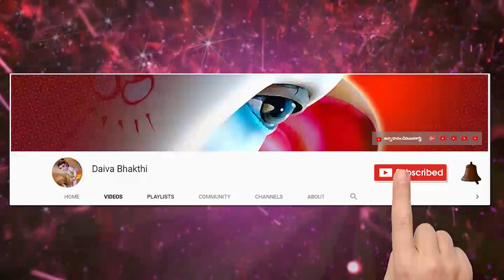శ్రీ లలితా త్రిశతి 5వ భాగము || అర్ధవంతంగా అర్ధమయ్యేవిధంగా నేర్చుకుని అమ్మవారి కృపను పొందండి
శ్రీ లలితా త్రిశతి స్తోత్రం 05 వ భాగము.
అర్ధవంతంగా అర్ధమయ్యేవిధంగా నేర్చుకుని అమ్మవారి కృపను పొందండి.

దైవభక్తులకు నమస్కారములు. ఈ మంచి కార్యక్రమాన్ని అందరికి చేరవేయండి. లలిత అమ్మవారి అనుగ్రహం పొందండి. ధన్యవాదములు.

@@శ్రీ లలితా త్రిశతి స్తోత్రం @@

||సకుంకుమ లేపనా మళిక చుంబి కస్తీరికాం|

సమందహసితేక్షణాం సశరచాప ప్శాంకుశాంకుశాం |

అసేషజమోహినీ మరుణమాల్యభూషాంబరాం |

జపాకుసుమ భాసురాం జపనిధౌ స్మరేదంబికాం ||

lalitha trishati stotram lyrics download

నేను బాగుండాలి !
మేము బాగుండాలి !
అందరూ బాగుండాలి !
జై గోమాత ||
జై భరతమాత ||
జై శ్రీరామ్ ||